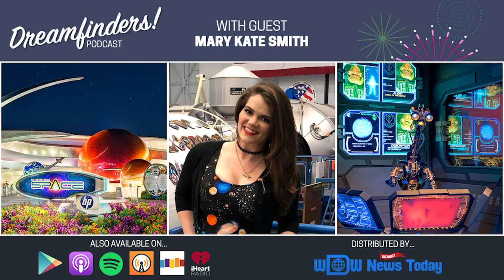Dreamfinders - Mary Kate Smith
You don’t have to be a rocket scientist to understand why people love Disney, but, if you are one, it certainly can give you a unique perspective.

Aerospace engineer Mary Kate Smith has worked for the likes of NASA and Lockheed Martin, but in her spare time you’ll find her flying through the stars over on Space Mountain. In fact, Mission Space even played a key role in her graduate dissertation. But if you think that’s nerdy, you don’t know the half of it as Mary Kate also matched wits with chemists and bioengineers as a contestant on the reality TV show “King of the Nerds”

Mary Kate was kind enough to talk with me about her reality TV experience, the future of space exploration, and what kind of Disney theme park nerd she believes herself to be.

Credits:
Podcast Artwork - JP Tanner
Editor - Shannen Michaelsen
Quality Control - Ben Harris

This podcast is distributed by WDW News Today
Kevin's photo by Ricardo Ramirez Buxeda of the Orlando Sentinel

Find us on Apple Podcasts, Youtube, Spotify, Google, iHeart Radio, Overcast, Stitcher, or your favorite podcatcher using our RSS feed.